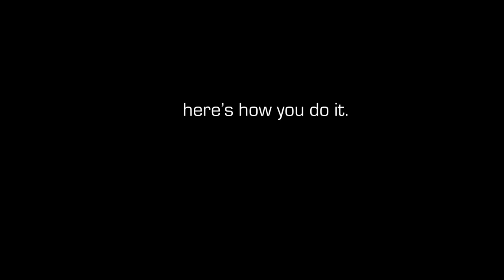most broken gun in MW2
MW2 has a BROKEN SNIPER GLITCH in Multiplayer and let's just say it's the Gun of all time in Modern Warfare 2...

Yooo what's good gamers, in this video I got some more Modern Warfare II gameplay showcasing a glitch on the MCPR XMR Sniper in MW2. If you put any barrel with the iron sights attachment on this weapon, it bugs the gun out and flips it upside down when you use it. I almost trolled and titled this BEST GUN in MWII or BEST CLASS SETUP but i think BROKEN fits it more cuz it's literally THAT.

Intro Quad Feeds / How to do the glitch 0:00
Farming XP on Bots with a broken sniper 1:33
4:56 Chopper Gunner killstreak gameplay with it :D

Songs used - Black Ops 2 theme , MW2 Multiplayer theme , Ice Spice BIKINI BOTTOM Instrumental , C418 - Haunt Muskie , Boneworks OST - Who am I